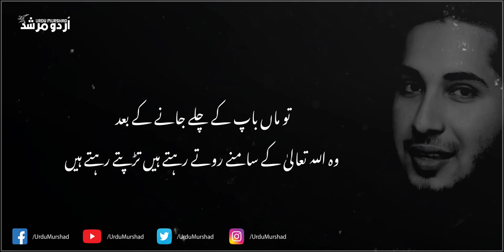Mere Dil Ki Masjid Me Jab B Teri Yaado Ki Azaan Jummah Mubarak Islamic Status - UrduMurshad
Mere Dil Ki Masjid Me Jab B Teri Yaado Ki Azaan Hoti Hai Maa - UrduMurshad

Maa Ki Shaan
Baaap Ka Rutba
islamic Vidoes
Islamic Quotes